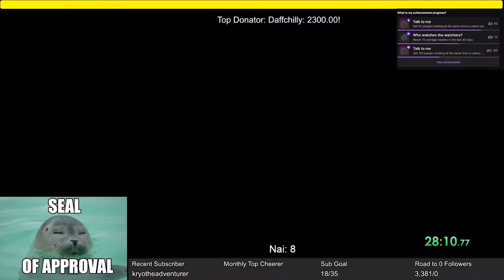SMM2 | ミニ針ゲー | Endless SE | No Skip | Run Killers #72 [1080p60]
Course ID: H3T-5MF-HTF
Clear Time: 6hr(s) 1min(s) - 8 nai's

Come by the stream to submit a level to my no skip queue!

Chapters:
00:00:00 - meem_supreme
00:00:48 - Crackling Audio Streem Clear
00:01:13 - Gameplay Only Clear